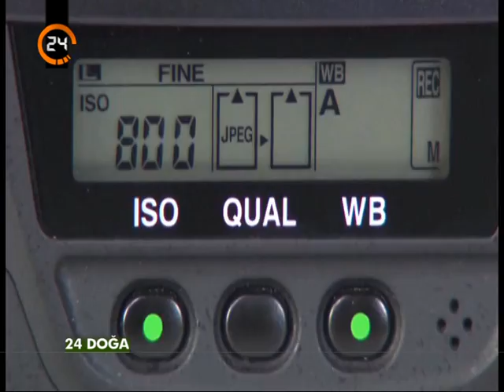24 Doğa 63. Bölüm Doğa Fotoğrafçılığı